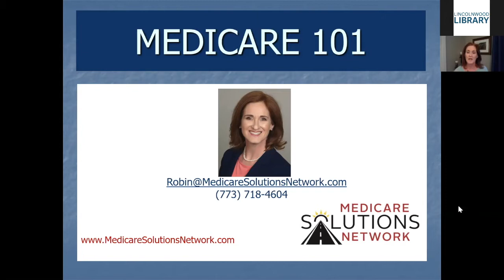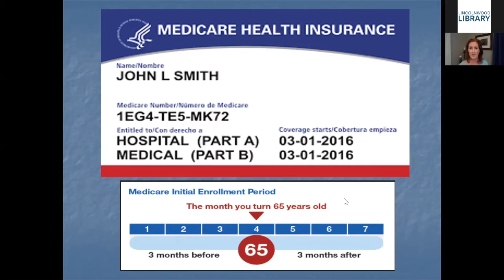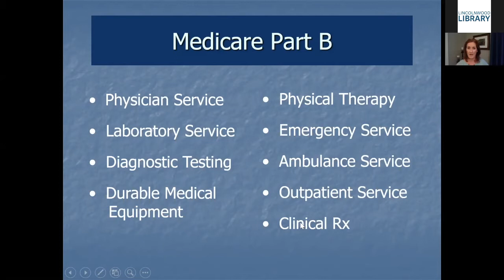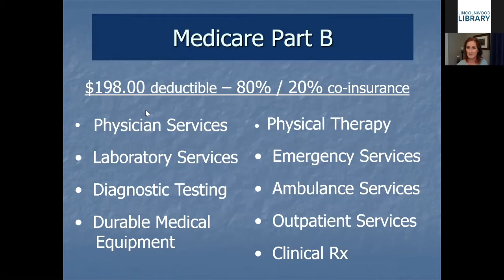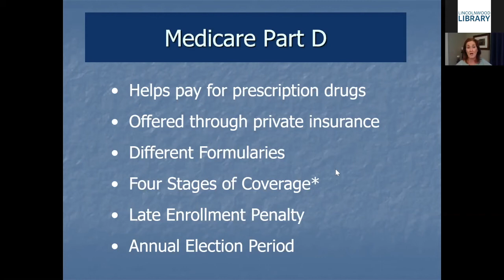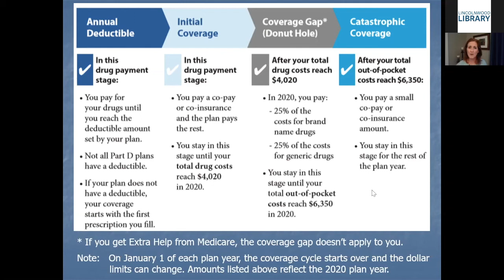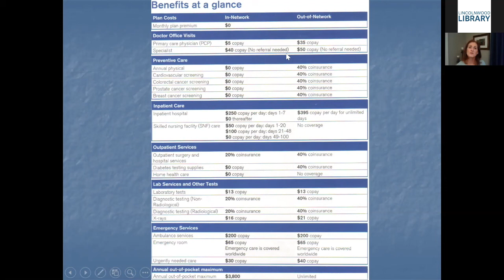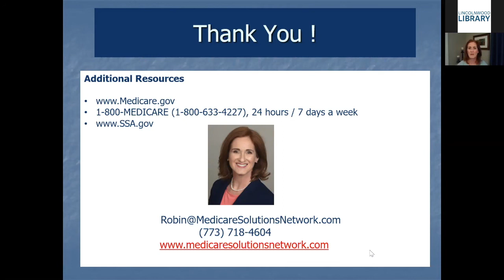Medicare 101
Medicare can be confusing. Robin Dawson of the Medicare Solutions Network presents an educational seminar to get you up to speed on what Medicare covers, what it doesn’t, and your potential out of pocket exposure.  Supplements, Advantage Plans, Part D Prescription Coverage, and cost saving strategies for the years ahead are discussed.